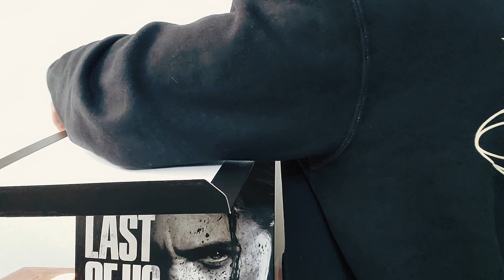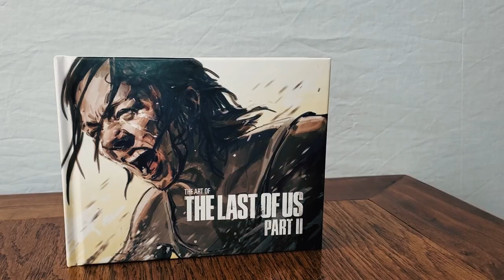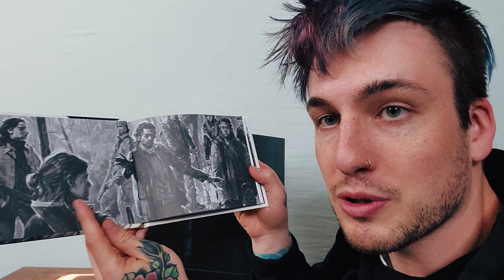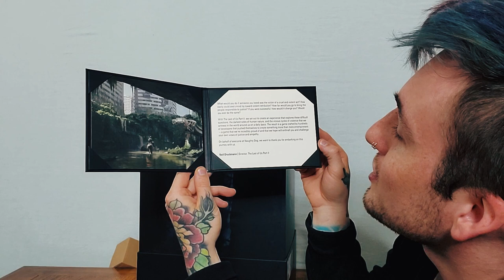The Last of Us Part 2 Collectors Edition Unboxing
Never done this before and i should have used my actual mic, so sorry about the audio. Anyway, this is my unboxing of the collectors edition of The Last of Us Part 2